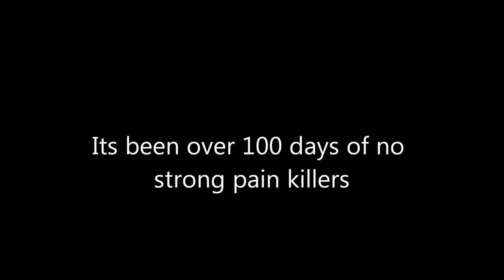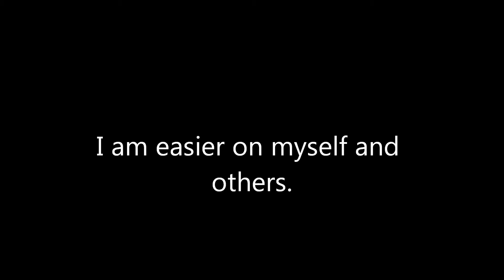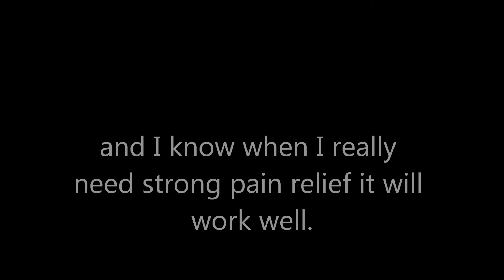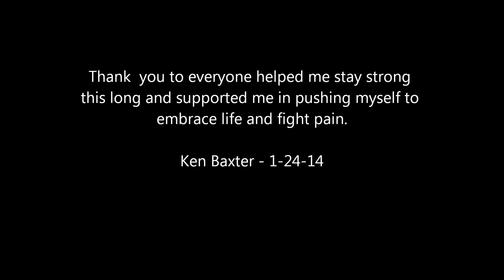Walking the Pain Video Report 1-24-14